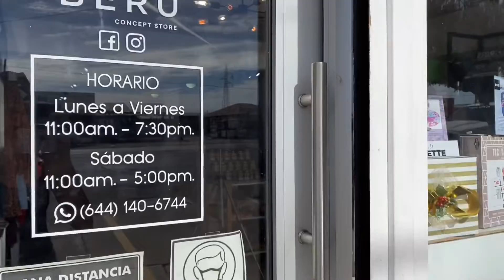ACOMPÁÑAME a grabar un TIK TOK y de paso ve outfits para navidad / Año Nuevo